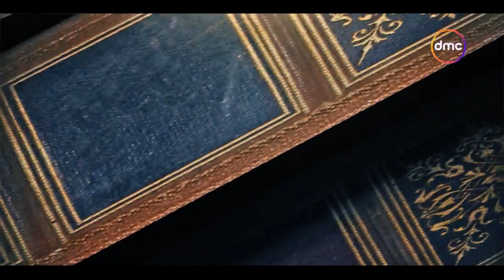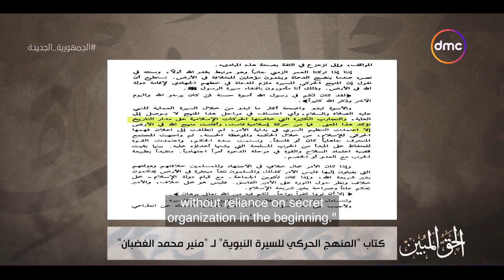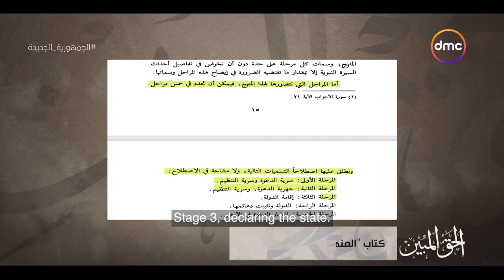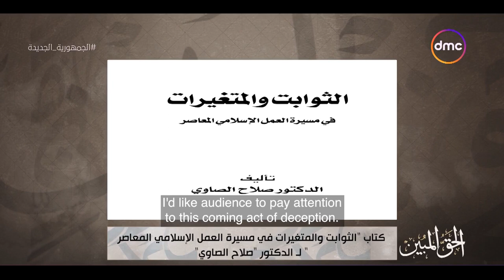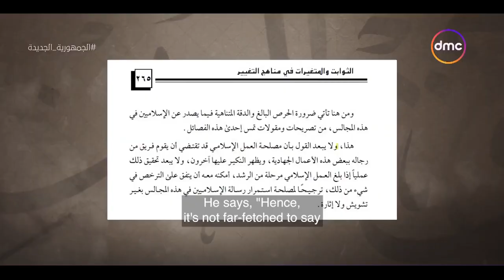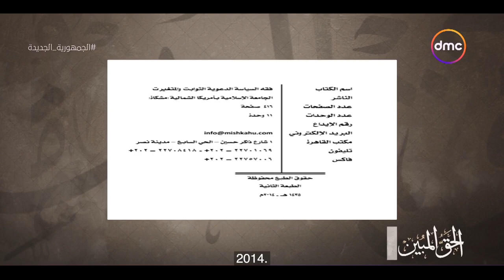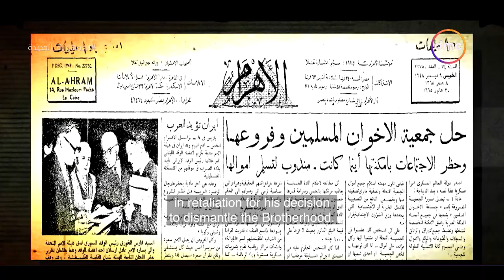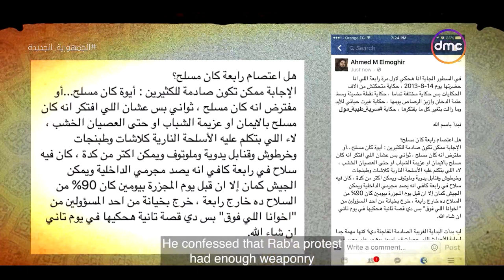لعبة توزيع الأدوار وفن الخداع والكذب عند التيارات المتطرفة | د. أسامة الأزهري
لعبة توزيع الأدوار وفن الخداع والكذب عند التيارات المتطرفة

📝عن الشيخ الدكتور أسامه الأزهرى 📝
 🔷أحد علماء الأزهر الشريف
 🔶المستشار الديني لرئيس جمهورية مصر العربية
 🔷المحاضر بالجامع الأزهر الشريف
 🔶الأستاذ المساعد بكلية أصول الدين جامعة الأزهر
 🔷وكيل اللجنة الدينية بمجلس النواب المصري سابقًا

⭐درّس في الجامع الأزهر الشريف عددًا من العلوم العقلية والنقلية، وقدّم عددًا من البرامج الدينية والفكرية التليفزيونية والإذاعية،
 وله عدد من الأطروحات العلمية والفكرية:
من أهمها مجابهة تيارات التطرف وإزالة ما علَقَ بالدين من أوهام هذه التيارات والجماعات
وكتب في ذلك عددا من الكتابات أهمها كتاب "الحق المبين في الرد على من تلاعب بالدين" والذي ترجم إلى أكثر من أربع عشرة لغة، وتم تحويله إلى برنامج تلفزيوني.

⭐ومن أطروحاته: الدعوة إلى إعادة صناعة الحضارة من خلال خمس أسس وهي: احترام الأكوان، إكرام الإنسان، استزادة العمران، حفظ الأوطان، وزيادة الإيمان.
ومن أطروحاته إحياء مناهج العلم وسلاسله من خلال النظر في سير العلماء السابقين والاستفادة منها في قضايا التجديد؛ بأن يعاد للدين رونقه، ويبين للناس صافيا كجوهره، نقيا كأصله، وقد كتب في ذلك موسوعته الكبرى في عشر مجلدات كبار "جمهرة أعلام الأزهر الشريف في القرنين الرابع عشر والخامس عشر الهجريين".

🔷 مؤلفات الشيخ الدكتور أسامه الأزهرى 🔶
📚 إحياء علوم الحديث، ط الوابل الصيب.
📚 أسانيد المصريين، ط دار الفقيه.
📚 مشكاة الأصوليين والفقهاء، ط دار الفقيه. وصدرت الثانية بمركز الموطأ بالإمارات.
📚 الحق المبين في الرد على من تلاعب بالدين، ط دار الفقيه. وترجم إلى 14 لغة.
📚 معجم الشيوخ، ط دار صفا بماليزيا.
📚 قيمة الوطن عند المحدثين، ط بمجلة كلية أصول الدين بالمنوفية.
📚 افتراءات جورج طرابيشي حول السنة المشرفة في ميزان النقد، ط بمجلة كلية الدراسات بدسوق.
📚 الجمال في ضوء السنة المشرفة، ط بمجلة كلية اصول الدين بالزقازيق.
📚 كتاب الموضوعات لابن الجوزي في ميزان الحفاظ ونقاد الحديث، ط دار الفقيه.
📚 صائد اللؤلؤ، ط الوابل الصيب.
📚 قول المحدثين في الراوي: «يُجمع حديثه»، مع بيان معانيها وارتباطها بباب الحديث الغريب، ط بمجلة كلية الدراسات بدسوق.
📚 الفهم المنير للآيات التي أخطأ فيها أهل التكفير، ط بوزارة الدفاع.
📚 الحديث والمحدثون في رحاب الأزهر الشريف، ط كشيدة.
📚 إمداد المولى في ضبط لفظ الملا، ط كشيدة.
📚 عقيدة المحدثين وصلتهم بالتصوف، طبع في مؤتمر الشيشان.
📚 البلدانيات؛ أربعون حديثا عن أربعين شيخا من أربعين بلدا، ط دار الفقيه.
📚 الشخصية المصرية، ط أخبار اليوم.
📚 المدخل إلى أصول التفسير، ط الوابل الصيب، والثانية دار الفقيه، وترجم إلى الإنجليزية والفرنسية.
📚 كنز المواهب العرشي، ط الوابل الصيب.
📚 عقد الجوهر والسند الأصح الأشهر فيما رواه أحمد عن الشافعي عن مالك عن نافع عن ابن عمر .ط بمجلة كلية الدراسات الإسلامية بالإسكندرية
📚 الأزهر الشريف وأثره في صناعة ثقافة العالم، ط رسالة الأزهر.
📚 الإحياء الكبير لمعالم المنهج الأزهري المنير، ط مؤسسة كلام بدبي.
📚 جمهرة أعلام الأزهر الشريف في القرنين الرابع عشر والخامس عشر الهجريين، ط مكتبة الإسكندرية.